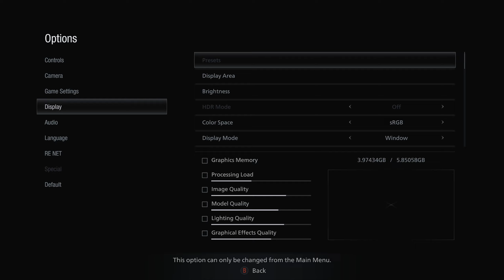Resident Evil Village twitch 01